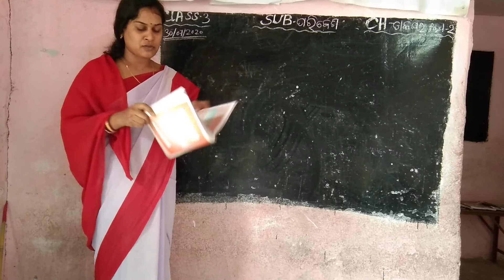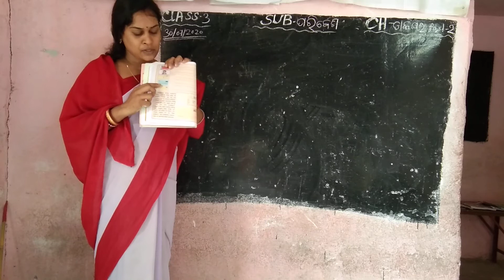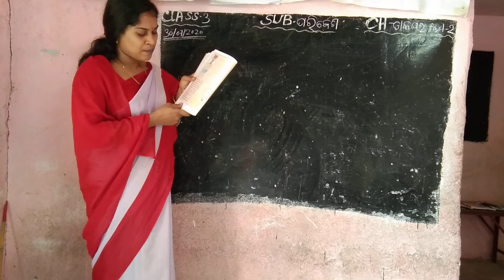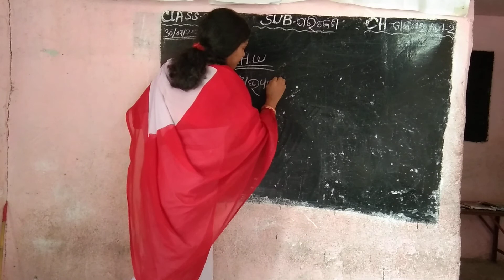Class-3 sub-Paribesa # topic - Dakaghara ch-2